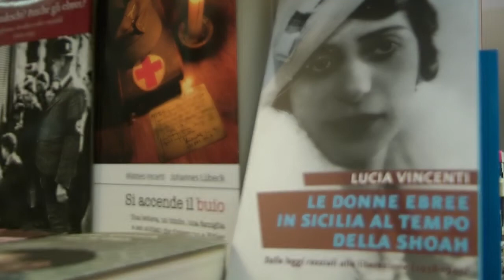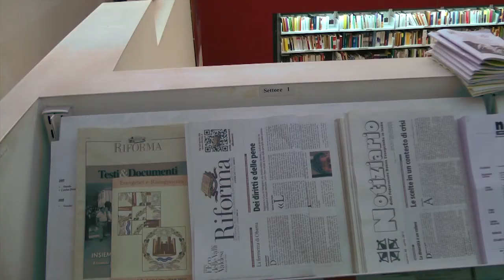LIBRERIA CLAUDIANA di MILANO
Video prodotto da Radio Beckwith Evangelica per Claudiana Editrice.

Capitolo 2.